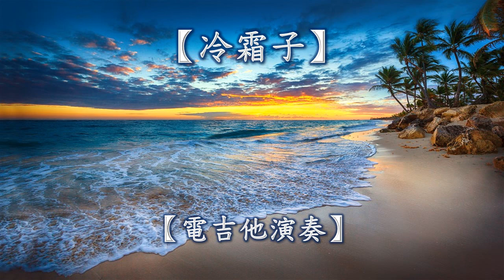冷霜子【 電吉他演奏】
冷霜子：在冷靜的狀態中想起過去快樂的事情